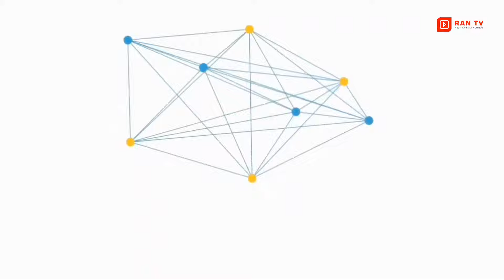DETIK DETIK KETEMU KANG @AlmanMulyana1983 DAN @bombomreborn DI GARUT | PART 1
YouTuber Alman Mulyana makin dikenal warganet. Video-video menarik yang dia unggah di kanal YouTube miliknya selalu menyita perhatian.

Bekerja di Arab Saudi, Alman tak ingin menyia-nyiakan kesempatan mendokumentasikan pengalamannya selama di negeri minyak. Konten yang disajikan biasanya mengulas budaya Arab Saudi hingga sejarah Islam di sana.

Mengantongi 1,8 juta subscriber, Alman Mulyana kini sedang berada di kota Garut, dan alhamdulillah saya bisa bertemu langsung bersama kang alman mulyana.
Jadwal Kang Alman Mulyana di Garut Yaitu untuk meng explore tempat tempat indah di garut bersama kang basyit @bombomreborn.  dia tampak mendatangi lokasi lokasi garut seperti cisurupan dan cilawu garut.

Dukung Terus Video Kami Agar Bisa Terus Memberika Inspirasi Baik Terhadap Penonton Setia Kita